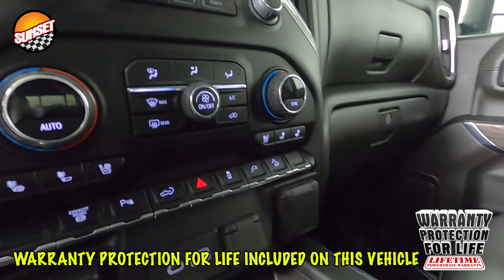2022 Chevrolet Silverado 3500HD LTZ Truck 2GC4YUEY9N1213234